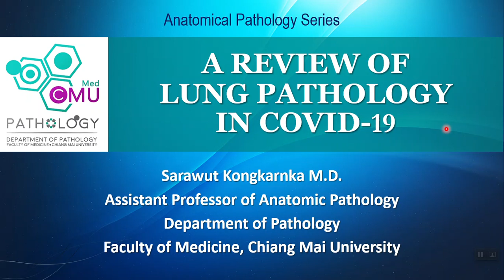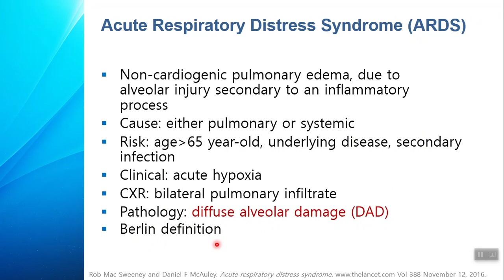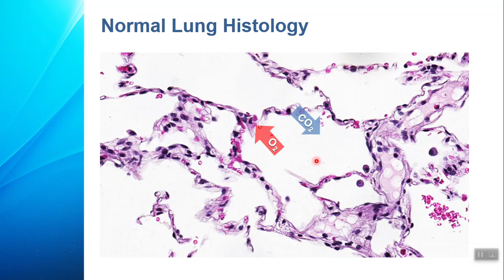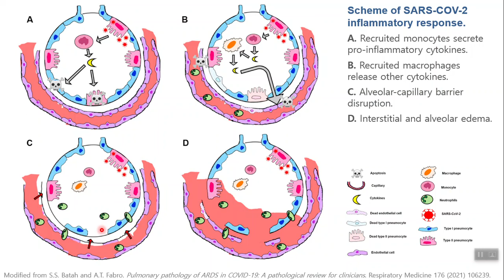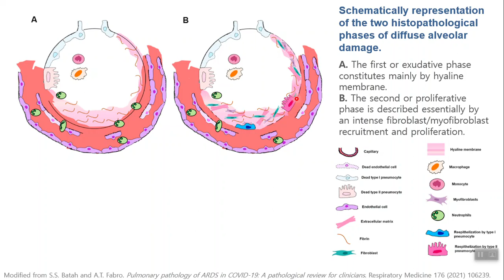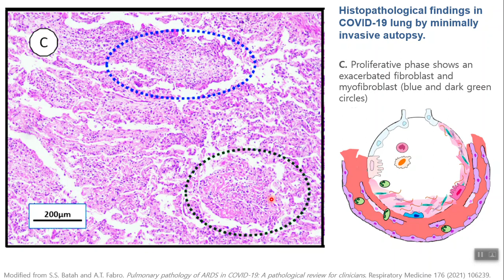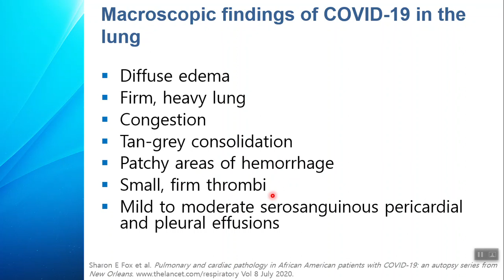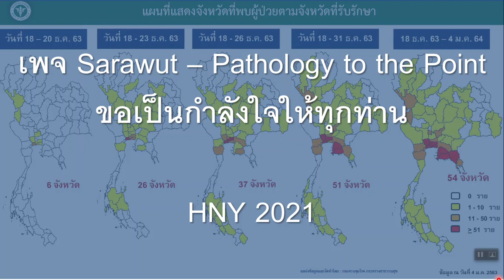A Review of Lung Pathology in COVID-19 (Dr. Sarawut Kongkarnka)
Special Lecture ปี 2021 เรื่อง A Review of Lung Pathology in COVID-19 สำหรับแพทย์ บุคลากรทางการแพทย์และสาธารณสุข นักศึกษาสายวิทยาศาสตร์สุขภาพ นักเรียน และผู้สนใจทุกคน บรรยายโดยผศ.นพ. ศราวุธ คงการค้า